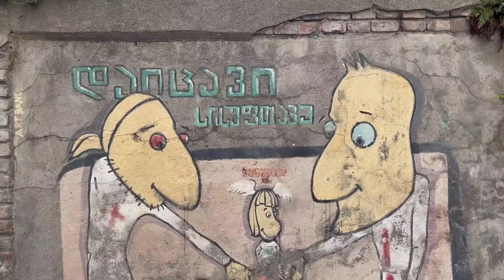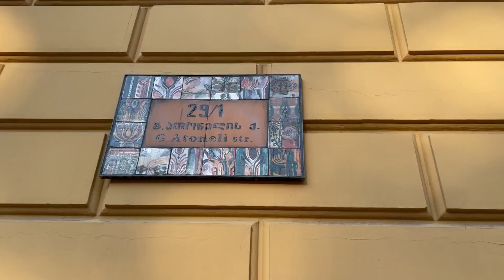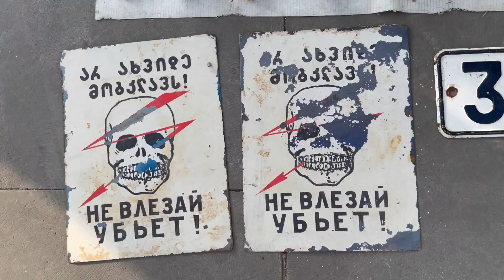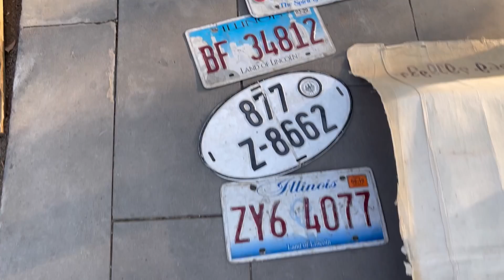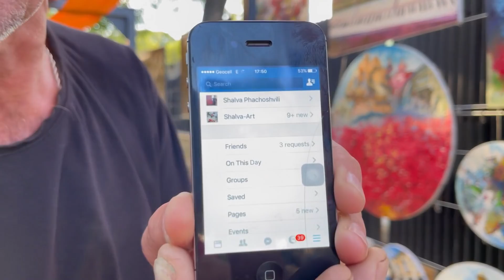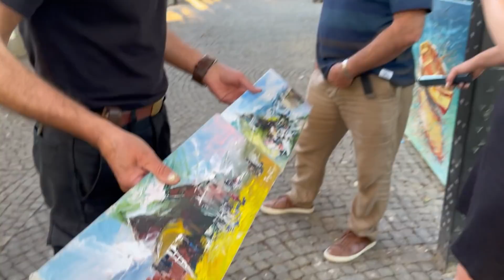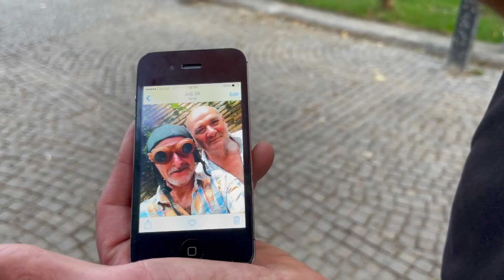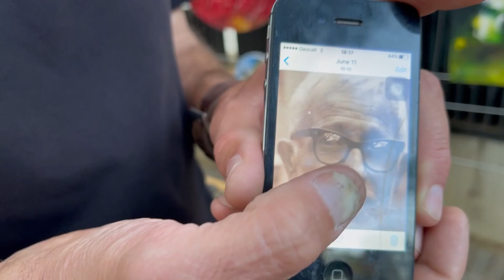БЛОШИНЫЙ РЫНОК В ТБИЛИСИ 2021 СУХОЙ МОСТ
Привет Друзья!
Меня зовут Дали. Мне 36 лет. Живу в Батуми "Грузия"
На моём канале Вы увидите всё, что окружает меня.
Я взрослый человек, но смотрю на жизнь детскими глазами. Я всё ещё верю в светлое и доброе.
С любовью Далика❤️